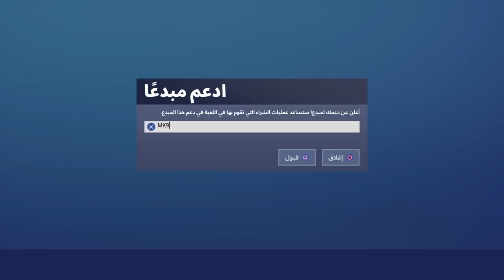الايتم شوب | سكن جديد 😱 | Fortnite Item Shop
الايتم شوب اليوم في فورت نايت
الايتم شوب اليوم في فورتنايت